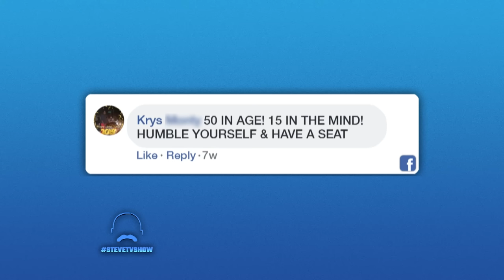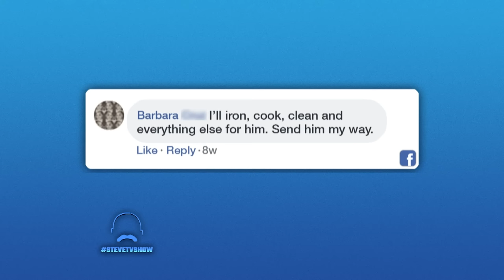Two Shocking ‘Hey Steve’ Guests! 🤯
These ‘Hey Steve’ guests caused a stir with their controversial questions! Did Donovan and Valentina change their ways? Steve had them back on the show to find out!